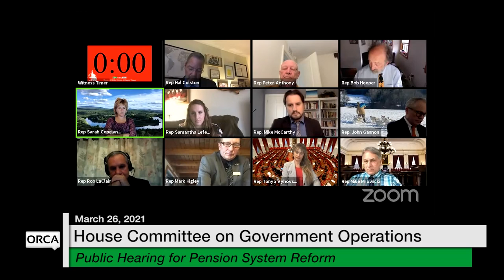Vermont State House Special Event - Public Hearing on Pension System Reform 3/26/2021